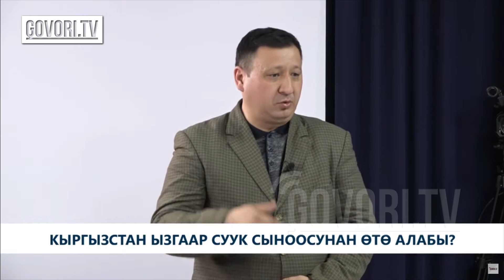Кыргызстан электр энергиясын экспорттоону токтотту